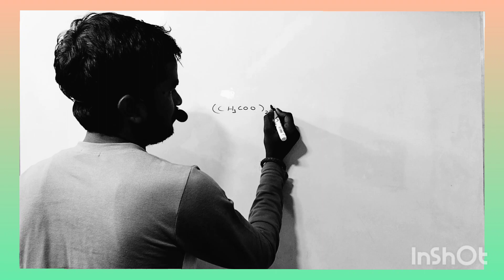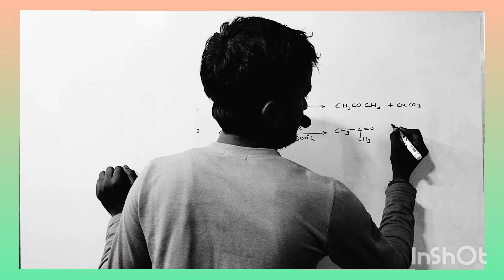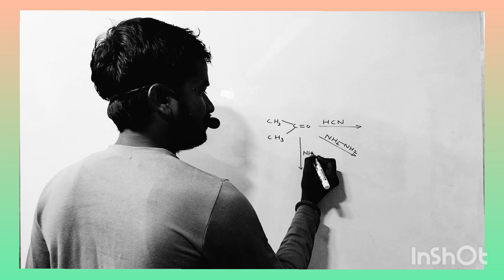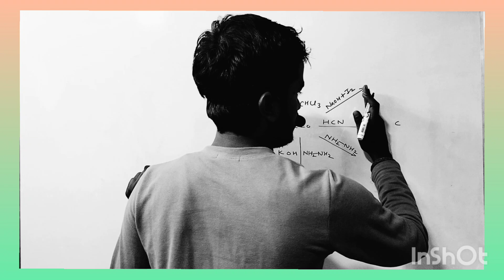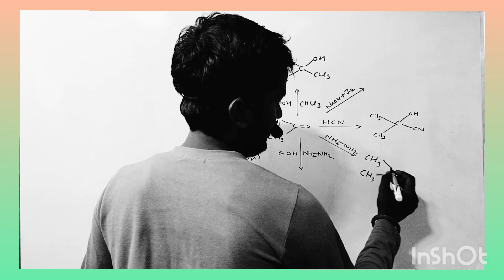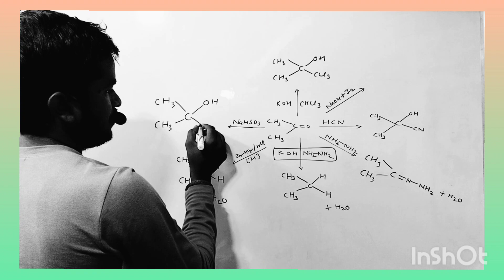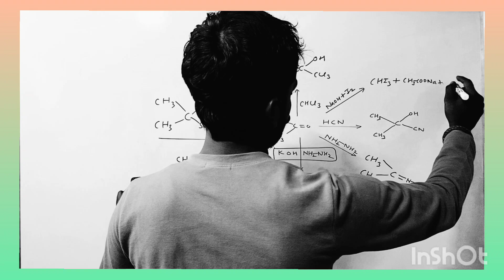Acetone बनाने की विधियां l Preparation Methods of Acetone l Chemical properties l